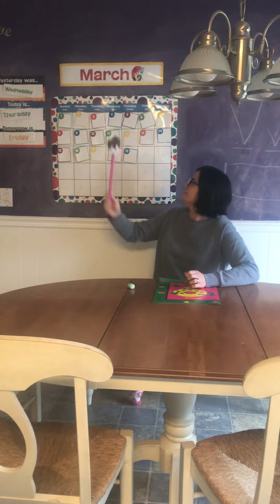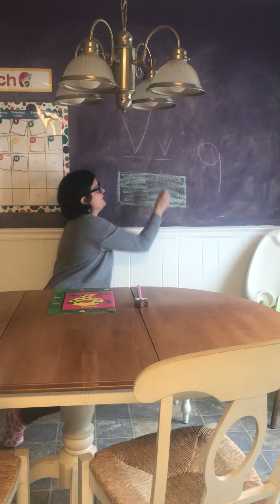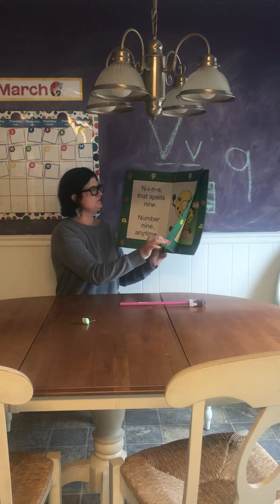Mrs. Shank’s preschool class March 19, 2020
Corona Virus Break